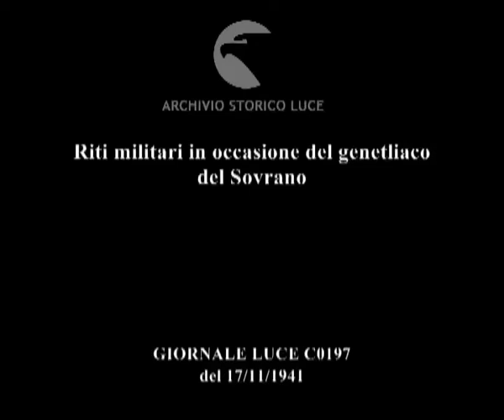Riti militari in occasione del genetliaco del Sovrano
Descrizione sequenze:ufficiali italiani camminano in uno spiazzo ; il comandante di un aeroporto militare passa in rassegna i piloti di uno stormo accompagnato da autorità militari ; la bandiera viene benedetta da un sacerdote vicino ad un altare e in presenza di ufficiali e di un altro religioso, soldati schierati ; la premiazione dei piloti alla presenza di autorità civili e militari ; i piloti decorati ; gli equipaggi sfilano ; le famiglie dei caduti ; ufficiali camminano in una base navale, marinai schierati sui lati del cortile della base ; ufficiali schierati, marinai marciano con bandiere ; le premiazioni dei marinai ; la premiazione del giornalista Arnaldo Cappellini ; la premiazione degli operatori cinematografici dell'Istituto Luce Lamberto Urbani e Angelo Jannarelli ; le persone premiate ;